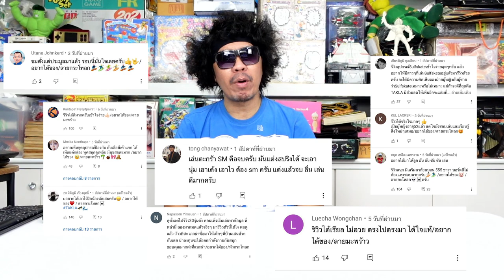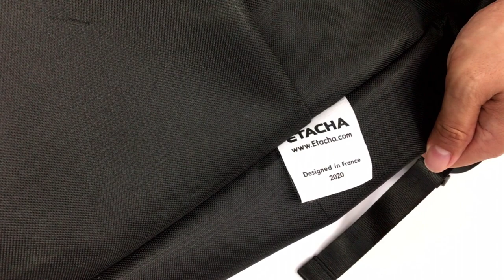พล่ากุ้งจัดให้ แจกกระเป๋า Surf ฟรี !! แถมลดราคา surfskate Takla 300 บาทโว้ย !!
เฉพาะคนทำตามกติกา ลดไปเลย surfskate Takla ตามรุ่นที่แจ้งในคลิป 200 และ 300 บาท โคตรโหด และกระเป๋า surf ETACHA แจกฟรีไปเลย

กติกาดูเอาในคลิปนะ รีบดูก่อน มีสิทธื์ก่อน อัพคลิปวันนี้17 สิงหาคม 2564
หมดเขต นับยอดคนกดไลด์คอมเม้นมากที่สุด เวลา12.00 น.
ของวันที่ 1 กันยายน 2564 แล้วจะแจ้งไปในคอมเม้นที่ได้รางวัลเลย

พล่ากุ้ง ส่งฟรีถึงบ้านคุณเลยนะครับ ขอให้โชคดีนะจ๊ะ สวยจริงๆ เอาไปหิ้ว อย่างเฟี้ยว